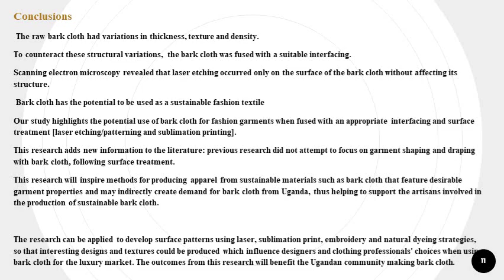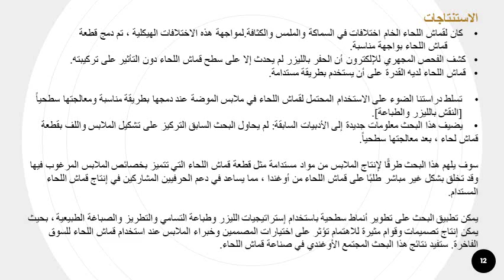قماش اللحاء المستدام لتطبيقات الملابس بحث